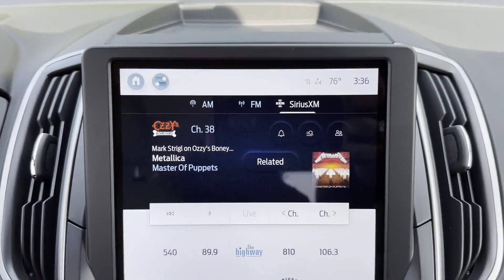New 2023 Ford Edge SEL Sayville, Patchogue, Smithtown, Bay Shore, Port Jefferson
2023 Ford Edge SEL 2FMPK4J90PBA32755 Video

This 2023 Ford Edge SEL 2FMPK4J90PBA32755 is full of phenomenal features such as: